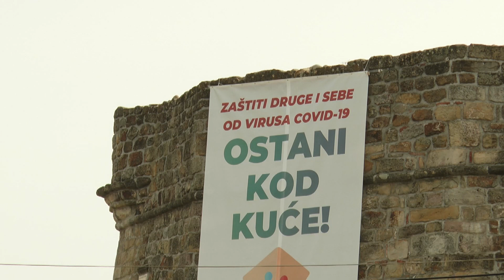Da li nas očekuje novi trodnevni policijski čas?